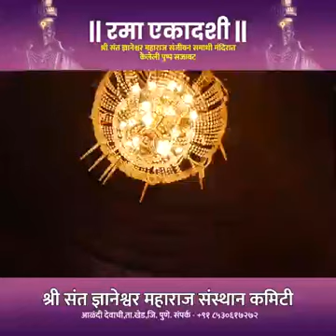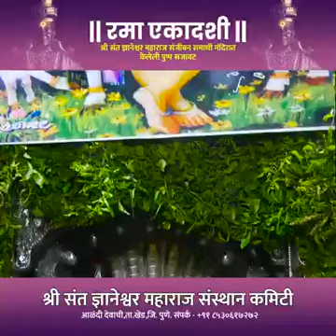श्री संत ज्ञानेश्वर महाराज संजीवन समाधी मंदिरात केलेली पुष्प सजावट